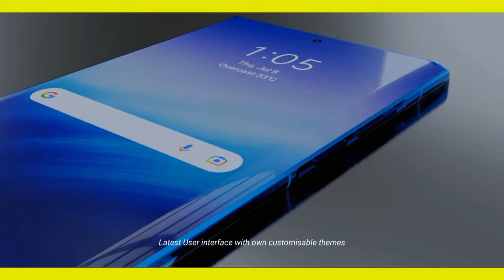INI DIA NOKIA X60 PRO 5G YANG SUPER MEWAH DAN ELEGAN Snapdragon 888, 7000mAh Battery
Nokia X60 Pro - Snapdragon 888, 7000mAh Battery, 200MPCamera,5G,12GBRAM/Nokia X60 Pro